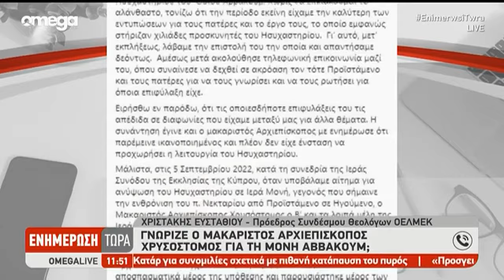Γνώριζε ο μακαριστός Αρχιεπίσκοπος Χρυσόστομος για τη Μονή Αββακούμ;